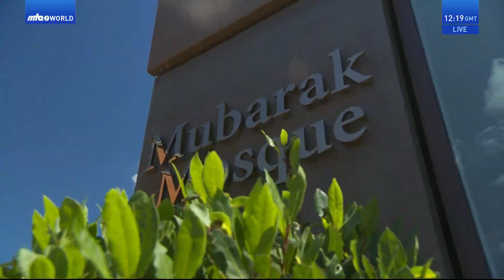Swahili Translation: Friday Sermon 15 July 2022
Swahili translation of Urdu Friday Sermon delivered by Hazrat Mirza Masroor Ahmad (Head of the Ahmadiyya Muslim Community) on the 15 July 2022.